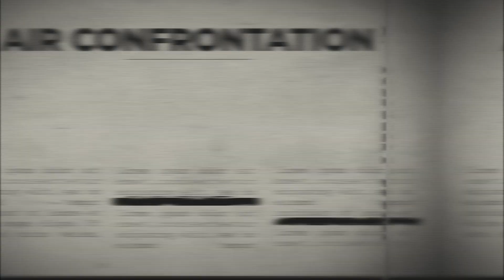TOP SECRET MISSION Chiapas Youth Mission Team 2024